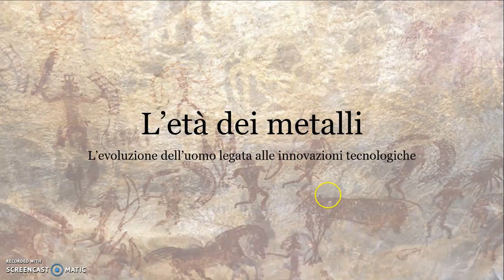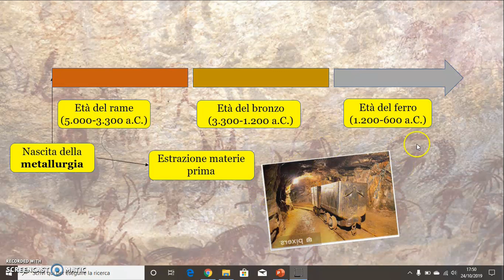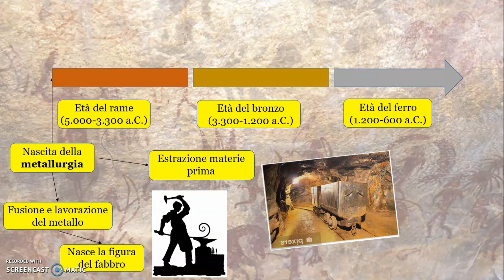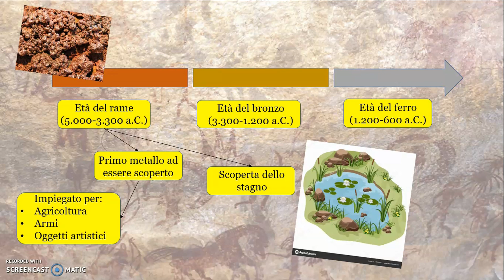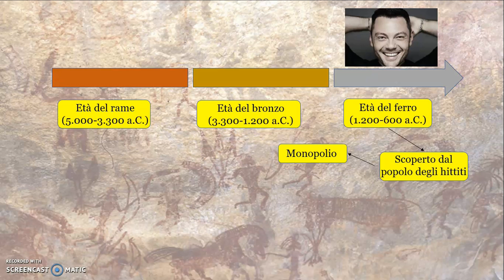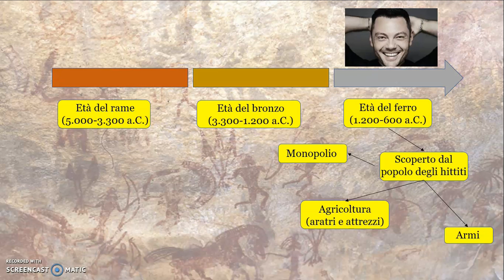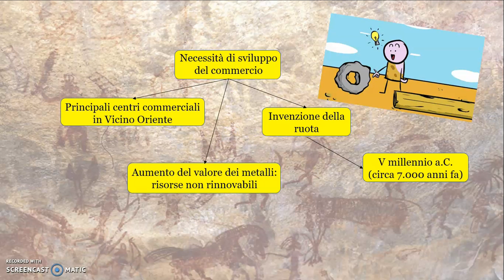L'età dei metalli - Prof Betti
Lezione in cui si affronta il tema dell'evoluzione dell'uomo da un punto di vista tecnologico: il susseguirsi dei materiali che sono stati utilizzati dagli uomini primitivi e l'invenzione della ruota.